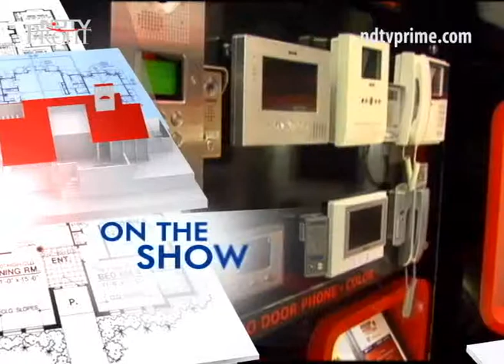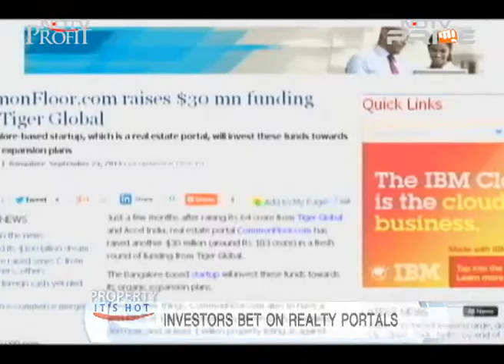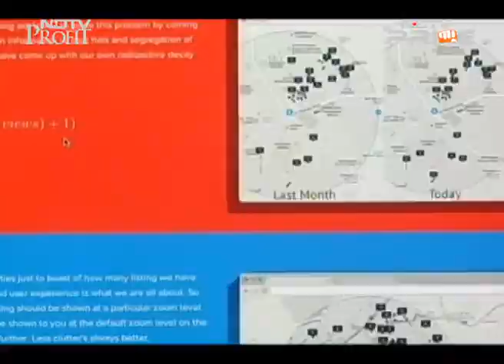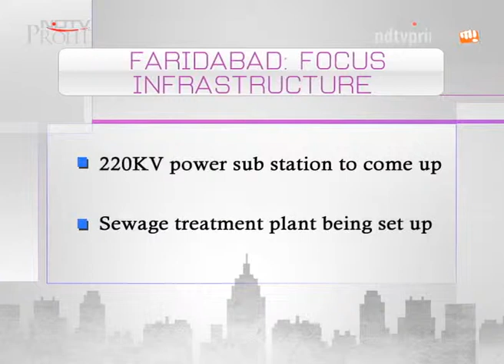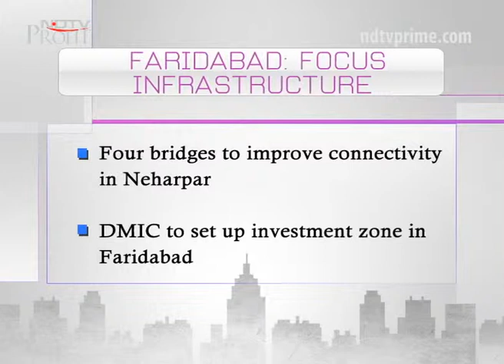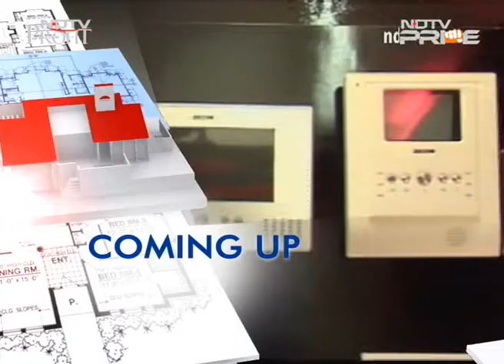Investors bet on realty portals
Team Property at NDTV Prime brings you their weekend edition Property It's Hot featuring a handy mix of stories to help home buyers. This week we check out how big ticket investments have started pouring into online property-selling websites who have stepped up their game, offering out of the box services. We also bring you an exclusive chat with Anuj Puri, the Chairman and Country head of real estate consultancy JLL India on the outlook for property markets in Delhi NCR and MMR. And finally in our home segment, the latest security devices to safeguard your home against thefts.